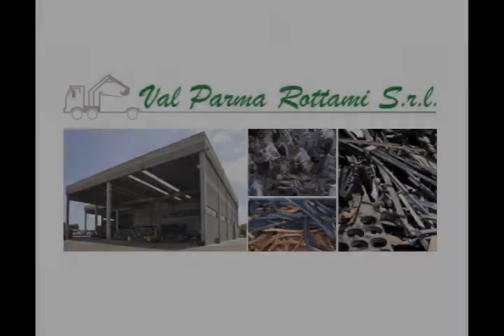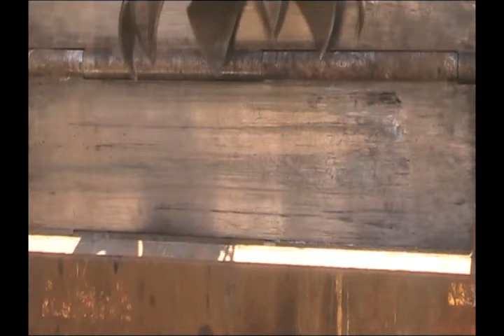Val Parma Rottami Rottamazione Auto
Vi mostro la rottamazione di un'auto presso la nostra struttura.
Visitate sempre il nostro sito per poter accedere alla sezione PARCO MEZZI costantemente aggiornata e poter richiedere qualsiasi tipo di informazione sui numerosi mezzi d'opera, agricoli e autocarri che possediamo.